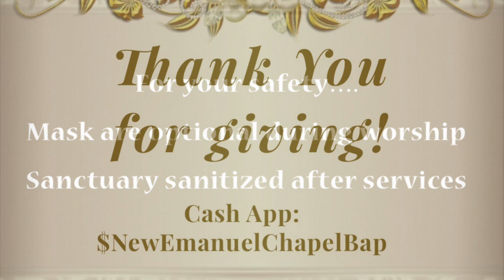NEC.Jonesville,SC … “All In” … Philippians 3:20-21 … Dr. James L. Mason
Music Credits to Hezekiah Walker, Oh Lord We Praise You